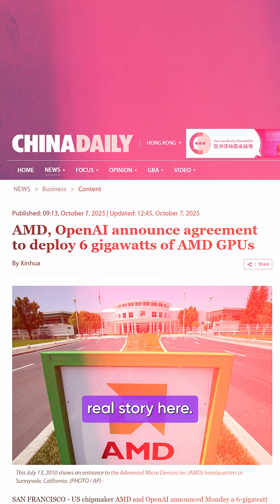🔥 OpenAI’s 6-Gigawatt AMD Deal Just Rewired the Future of AI Compute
OpenAI just made one of the biggest infrastructure bets in AI history, and it’s not what the headlines are telling you.

Everyone’s talking about the 6 gigawatts of AMD GPUs, but here’s what really happened 👇

OpenAI officially broke NVIDIA exclusivity. They’re moving from green to red, committing to AMD’s next-gen Instinct MI450 series (not even released yet). The rollout begins in 2026 with 1 gigawatt of MI450s and scales up to 6 gigawatts across future Instinct generations.

AMD didn’t just sell hardware. They locked in a multi-generation partnership by giving OpenAI warrants for 160 million shares that vest as deployment milestones are hit. That means OpenAI is literally betting part of its infrastructure future (and AMD’s stock) on the success of these chips.

For years, NVIDIA dominated AI compute. Now, the company behind ChatGPT just signaled the beginning of a new era where AMD becomes a real force in the AI data center race.

The GPU wars just got interesting. ⚙️